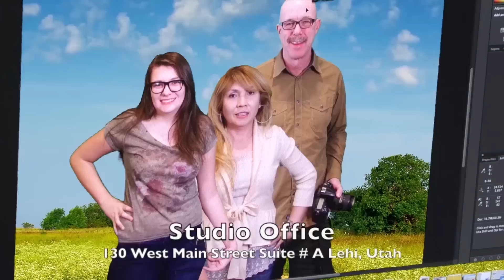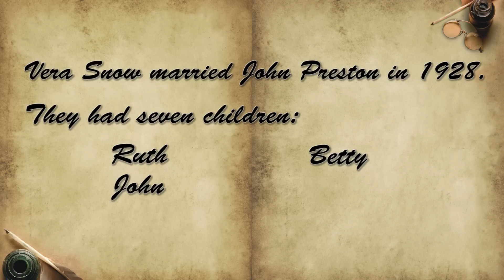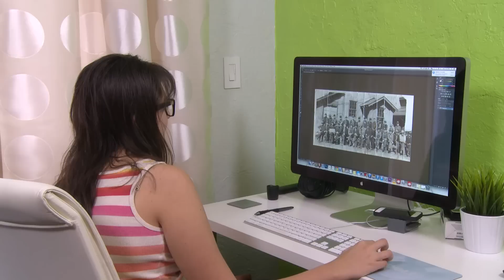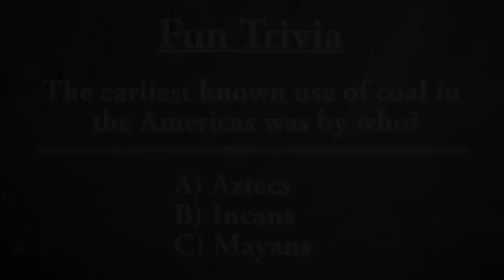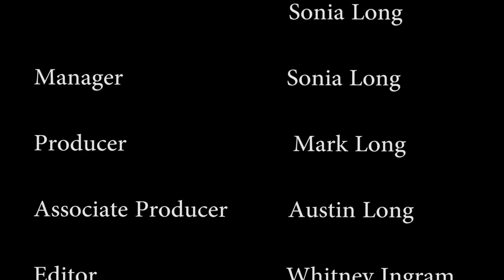Restore.TV - Sharron Guymon: The Coal Miners - Episode 11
Restore.TV - Photo restoration stories HD ▸ Sharron Guymon: The Coal Miners